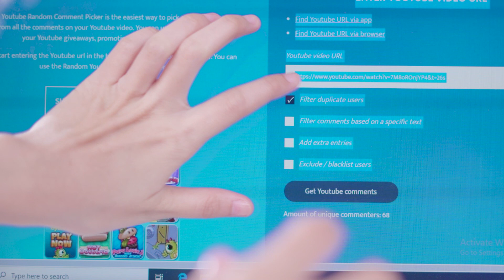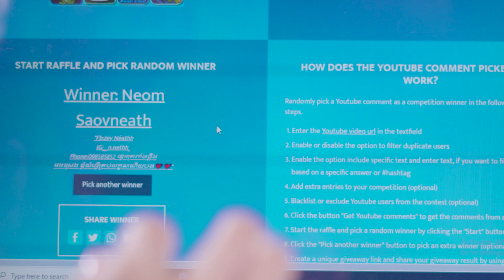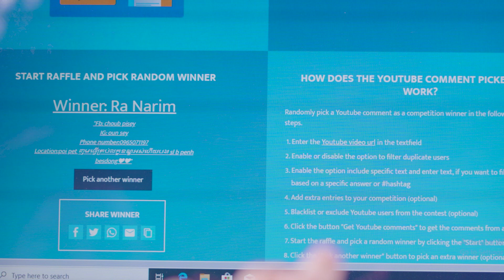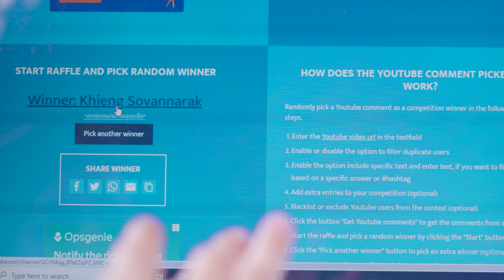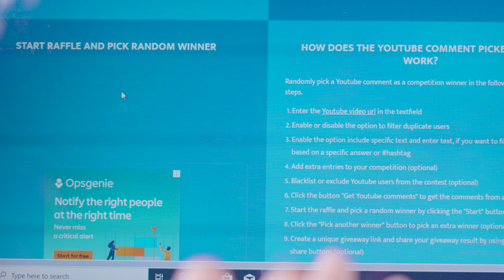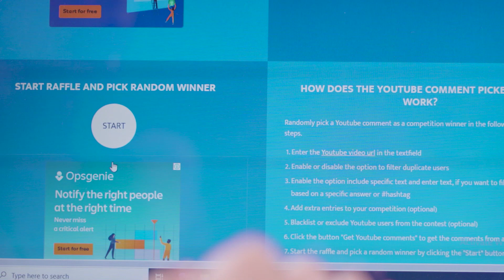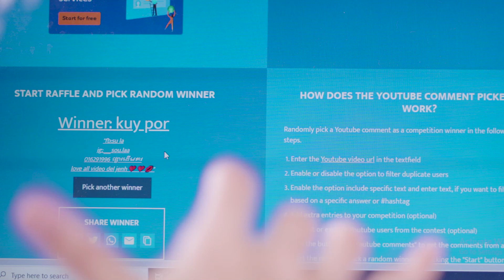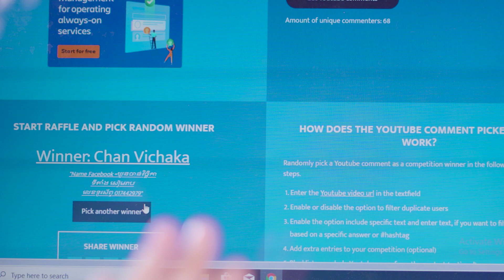ស្វែងរកអ្នកឈ្នះ 20នាក់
សម្រាប់អ្នកឈ្នះរង្វាន់មានឈ្មោះ:
1.Siv heng
2. Judii kpt
3.Neon Saovneath
4.pin pin
5. Sone Narene
6. Ra Narim
7. Sam Sokleakna
8. Pink pink
9. Lida Sor
10. Panha pich
11. Tola55
12. Sreyy Taa
13.Kakvey Ean
14. Phai Samphors
15. Kosal Luch
16. Srey Lang Chea
17. Kuy por
18.Ah Neth Chy
19. Qipigi Cheng
20. Chan Vichaka

Equipment Used:

Lighting keys
Lighting softbox
Lighting back
Sound Recorder

Camera man : Sopo elite
( ចង់បាន វីដេអូច្បាស់ល្អ អាចទាក់ទងតាមលេខទូរស័ព្ទ : 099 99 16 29 )

សូមអរគុណអ្នកទាំងអស់គ្នាដែលបានទស្សនា។